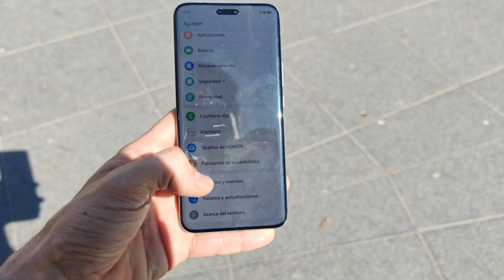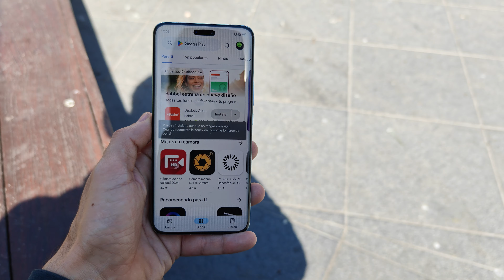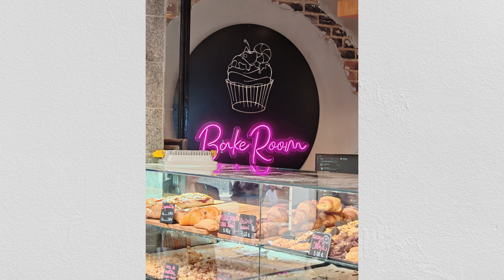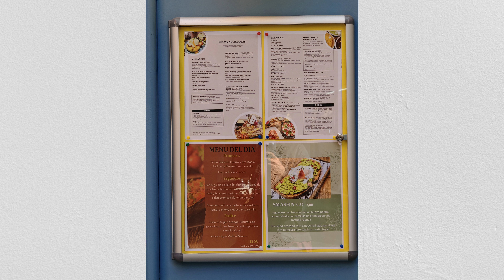😵TENGO el HONOR MAGIC 6 PRO! PRIMERAS IMPRESIONES y PRUEBA DE CÁMARAS! El DISEÑO ES UNA LOCURA🔝